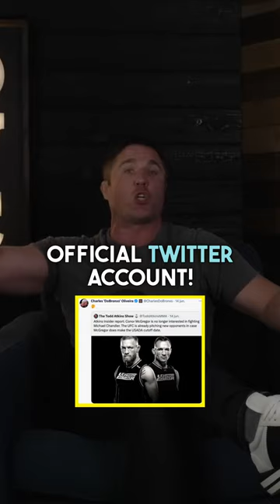Eddie Alvarez vs Michael Chandler...